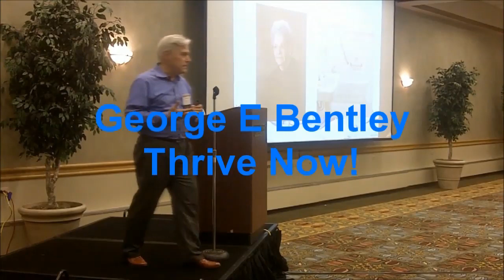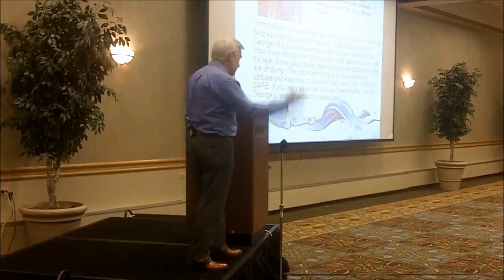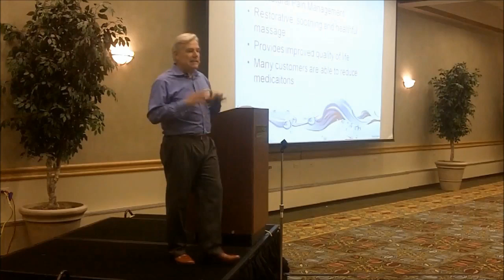Bentley Baths Owner George Bentley's Speech at Conference at CALA 2012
BentleyBaths Owner George Bentley's Speech at Conference at CALA: Colorado Assisted Living Association in 2012.
Bentley Baths has amazing walk-in bathtubs which are safer for elders and very comfortable to use.